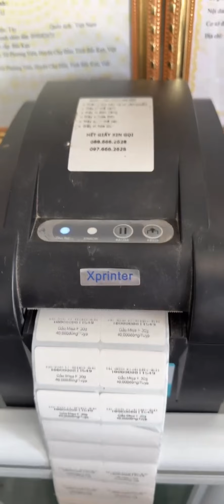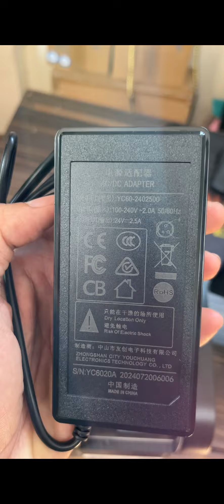Sửa Máy In Tem Xprinter 350B Lỗi Nguồn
Sửa máy in tem Xprinter 350B cho khách ở Bắc Cạn. Chân thành cảm ơn Anh Chị mọi miền tổ quốc đã tin yêu.